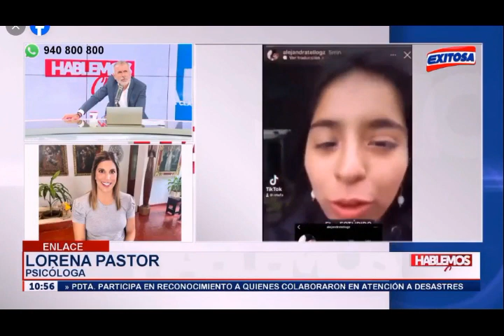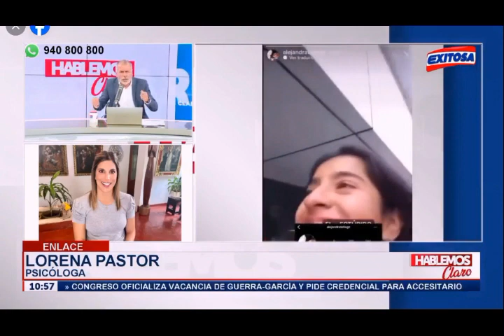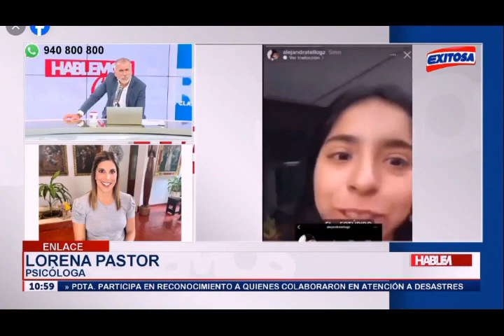El problema de la salud mental en jóvenes. Psicóloga psicoterapeuta Lorena Pastor. Exitosa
El problema de la salud mental en jóvenes. Psicóloga psicoterapeuta Lorena Pastor. Exitosa Noticias.

Entrevistador: Nicolás Lucar.